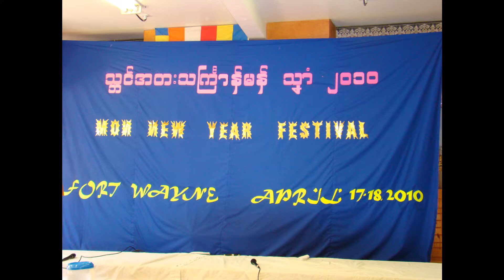CartoonMon TV (C-2)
Monland or Ramonya...
Mon Happy New Year.
Mon Festival of Culture Water..
April 17 2010. Fort Wayne, IN
KaTa MON.